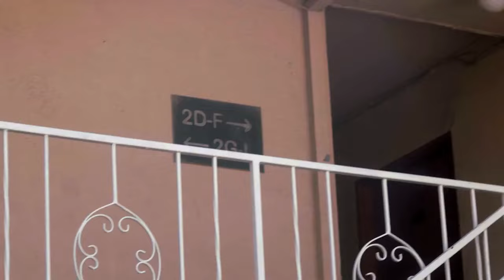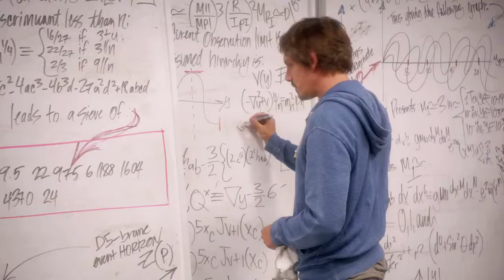Touch Season 2 - First Look (HD)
Get your first look at the creatively revamped second season of Touch starring Kiefer Sutherland and Maria Bello. Touch Season 2 premieres Friday February 8th on FOX.